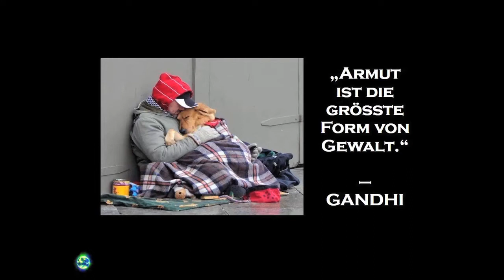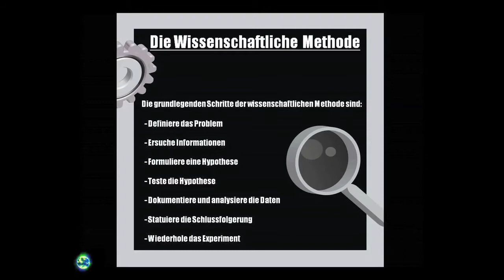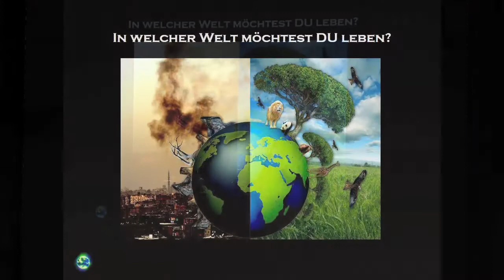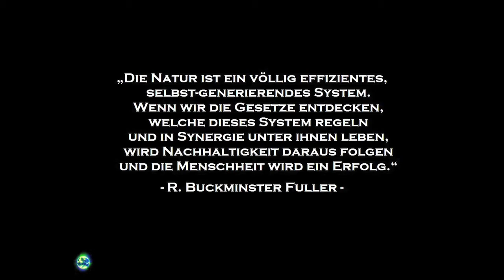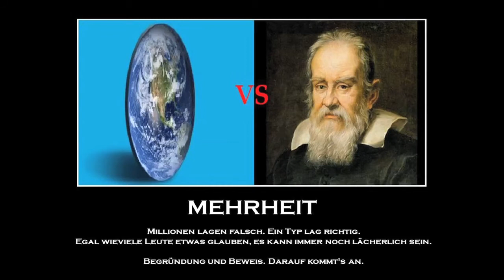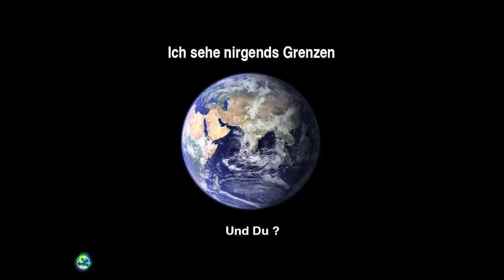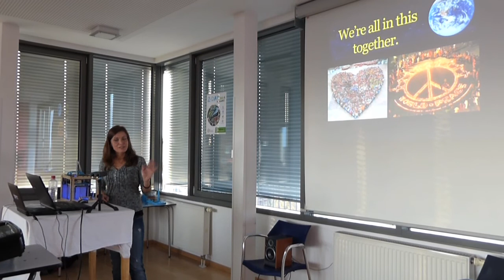"Die Zeitgeist Bewegung - eine kurze Einführung" ein Vortrag von Patti Zajac [ZDAY 2014]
Diese Präsentation wurde im Rahmen des ZDAYs [dt. Zeitgeist-Tag] in Frankfurt als Teil des internationalen Engagements gehalten.

Der internationale ZDAY ist das jährliche Aushängeschild der Zeitgeist Bewegung. Diese globale Tages-/Wochenend-Veranstaltung findet Mitte März eines jeden Jahres statt, wobei sich seit 2009 in jedem Jahr durchschnittlich mehr als 300 Events beteiligen.

Der „Zeitgeist-Tag” ist ein globaler Eventtag. Ziel ist es, das Zeitgeist Movement in das öffentliche Bewusstsein zu bringen.

DANKE an das Zeitgeist Movement Chapter in Frankfurt für die Organisation